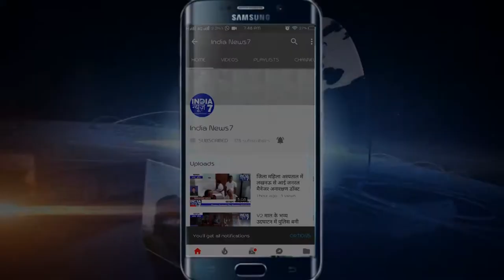मराठा आरक्षण को लेकर पूरे महाराष्ट्र में हंगामा